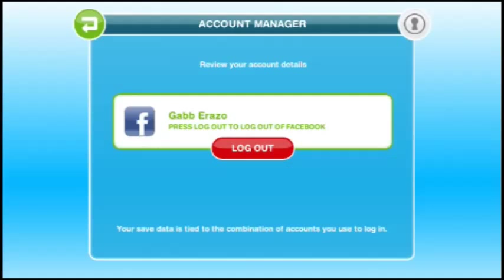Plea - The Sims FreePLAY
How a Senior sim in The Sims FreePLAY pleads their life at the final stage of their life stage to live once more.